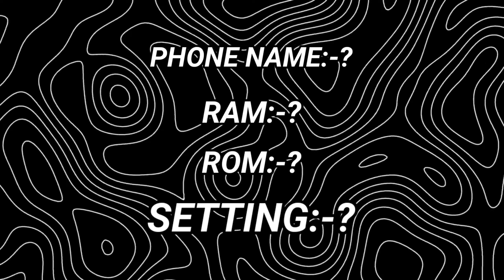Free Fire Setting SENSITIVITY, DPI, Fire Button Size And Position 2024 🔥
Free Fire Headshot Sensitivity | Free Fire Sensitivity | Best DPI For Free Fire | Best Fire Button Size And Position

In this video, I am reveal the ultimate headshot setting of Free Fire for 2024 that will take your gameplay to the next level.  My expert tips and tricks will help you dominate the battlefield and secure victory.  And with this the best headshot setting sensitivity,custom hd,dpi of free fire for your phone and also told the headshot setting sensitivity,custom hd,dpi of free fire for All Phones

raistar sensitivity settings
new best scope sensitivity setting
after update best sensitivity settings
after ob45 update best sensitivity settings sensitivity settings free fire
raistar sensitivity free fire
best sensitivity settings after update
one tap headshot setting free fire 2024
best fire button size and position
best fire button position in free fire
fire button size
fire button position
perfect fire button size in free fire
perfect fire button size in free fire for headshot
perfect fire button position in free fire
perfect fire button size
perfect fire button size and position in free fire
perfect fire button size and position
perfect fire button
perfect fire button size for 4gb ram
perfect fire button size in free fire for 6gb ram
dpi
dpi settings